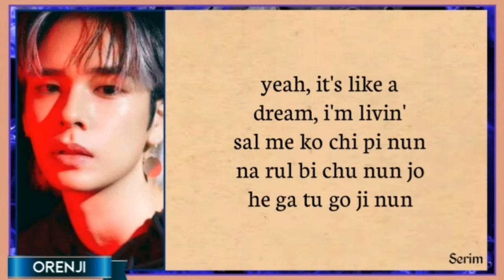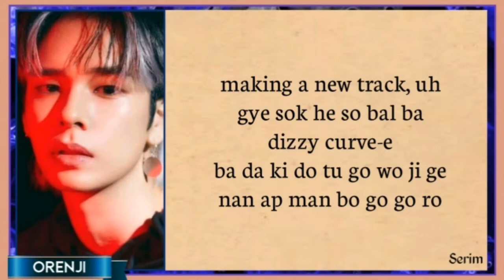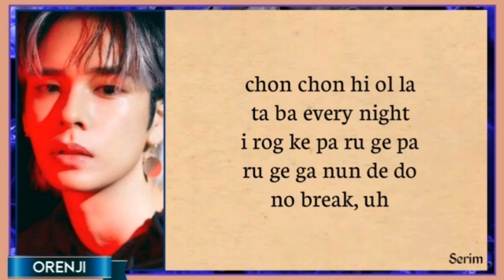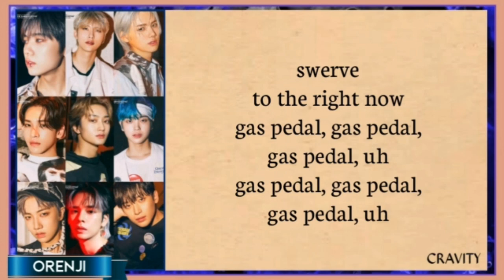CRAVITY(크래비티) "Gas Pedal" EASY LYRICS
CRAVITY (크래비티) "Gas Pedal"

INCLUDED SONGS

CRAVITY GAS PEDAL LYRICS
⏺️ COLOR CODED LYRICS
⏺️ EASY LYRICS
⏺️ MUSIC VIDEO
⏺️ COMEBACK STAGE
⏺️ REMIXES
⏺️ PIANO VERSION
⏺️ BALLAD VERSION
⏺️ ACAPELLA VERSION
⏺️ KARAOKE VERSION
⏺️ OFFICIAL INSTRUMENTAL
⏺️ Cravity "Gas Pedal" EASY Lyrics
⏺️ Starship Entertainment